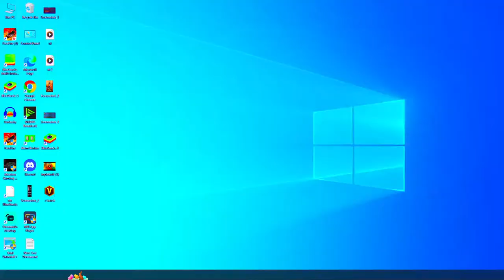🔴Over Confidence Gameplay🔴 Onok Gaming Is Live🔥 LETS GO !! 1k🙌✔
Free Fire Top Country:
1.Garena Free Fire Indonesia Live
2.Garena Free Fire Brazil Live
3.Garena Free Fire India Live
4.Garena Free Fire Singapore Live
5.Garena Free Fire Thailand Live

Free Fire Live Streamer:

@NOBRU Viver
@Ujjwal Live

🖐️ Tags Ignore 🖐️

Ненужные теги: xxxtentacion, empire, rap, bad vibes forever / empire, hip hop & rap, xxx, look at me, lil pump, music, bad vibes forever, sad, sad!, juice wrld, members only, hope, music video, 2017, hip-hop, the, ski mask the slump god, エックスエックスエックステンタシオン, revenge, ?, llj, jmp, hip hop, jocelyn flores, wishing well, ski mask, tentacion, икстентасион, xxxtentacion tribute, pop, lil wayne, live, wifisfuneral, official, rip, jahseh onfroy, yung bratz, 2019, trap, jahseh, jesus honcho - infatuated (official music video), emotional rap, yung bratz xxxtentaction, elevator, yung bratz xxxtentacion, elevator xxxtentacion, yung bratz lyrics, xxxtentacion songs, infatuated, xxxtentacion yung bratz, yung bratz artist, arms around you song, arms around you, sway lee, arms around you tribute, rap music, pop music, proudcatowner, xxx tentacion, hip hop music, armaroundyou, armsaroundyou, yung bratz rap, yung bratz song, elevator audio only, yung bratz audio only, yung bratz new song, lilpump, swaelee, maluma, pump, xxxtentacion original, miami, новая песня, альбом, новый альбом, cover, клип, плагиат, rauf faik я люблю тебя, rauf faik альбом, рауф и фаик плагиат, украли песню, кавер, рауф и фаик детство, rapper, murder, cbs 4 news evening, infinite militia, rauf faik, рауф и фаик,ik - детство, детство, рауф фаик, rauf faik из за тебя, байт, xxxtentacion live, concert, rolling loud, 88rising, tour, denzel c..., save me (audio), eminem rip donald trump, eminem diss donald trump, втренде, новый клип, украли у тентасьона, тентасьон, rauf faik плагиат альбома, naruto vs sasuke, naruto, amv, save me, xxxtentacion - save me (lxry remix), 1 hour, 1hour, loop, xxxtentacion - save me, lil peep, hand, react to xxxtentacion death, react to xxxtentacion, rappers react, xxxtentacion killed, react to xxxtentacion dead, club, helping, pompano, cinema, hour, one, joey bada$$, the remedy for a broken heart, heart, broken, ジョーイ・バッドアス, infinity (888), legend's never die, legends never die, インフィニティ (888), for, remedy, download, mp3, listen, seamless, video, replay, beats, beat, long,